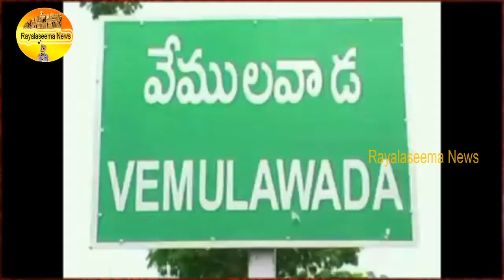ఈ హీరోయిన్ ఎవరో చెప్పండి? Heroine Amani in Vemulawada Temple Lord Siva Darshan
Watch ఈ హీరోయిన్ ఎవరో చెప్పండి? Heroine Amani in Vemulawada Temple  Lord Siva Darshan